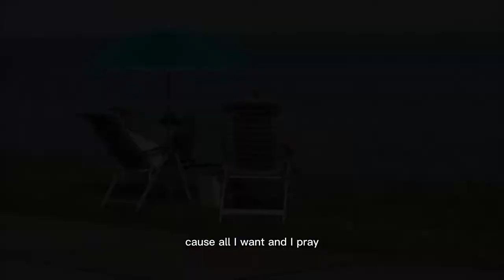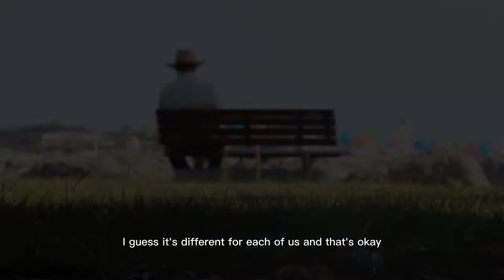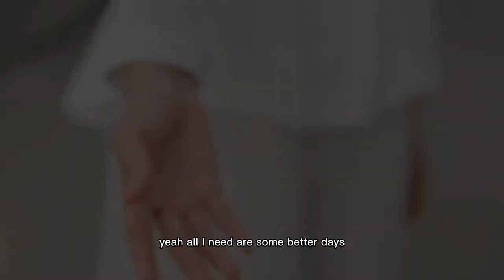Better Days - Lyrics - NEFFEX - audio library - free music for your creation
Better Days - Lyrics - NEFFEX - audio library - free music for your creation - No copyright music